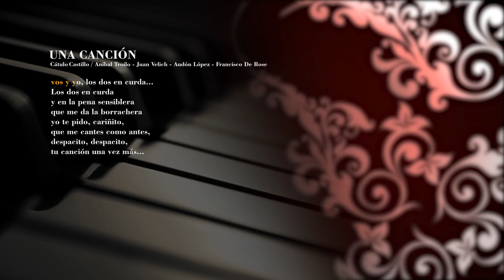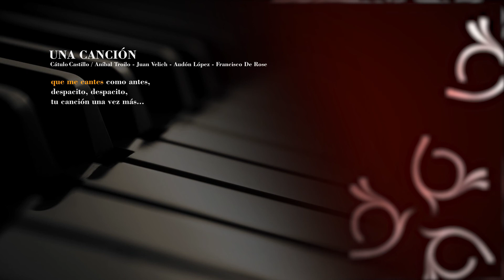Cecilia Cánepa - Una Canción (Lyric Video)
▶ Letra de Una Canción:
La copa del alcohol hasta el final
y en el final tu niebla, bodegón...
Monótono y fatal

me envuelve el acordeón
con un vapor de tango que hace mal...

¡A ver, mujer! Repite tu canción
con esa voz gangosa de metal,

que tiene olor a ron

tu bata de percal

y tiene gusto a miel

tu corazón...

Una canción

que me mate la tristeza,

que me duerma, que me aturda

y en el frío de esta mesa

vos y yo, los dos en curda...

Los dos en curda

y en la pena sensiblera

que me da la borrachera

yo te pido, cariñito,

que me cantes como antes,

despacito, despacito,
tu canción una vez más...

La dura desventura de los dos
nos lleva al mismo rumbo, siempre igual,

y es loco vendaval

el viento de tu voz

que silba la tortura del final...
¡A ver, mujer! Un poco más de ron

y ciérrate la bata de percal
que vi tu corazón

desnudo en el cristal,

temblando al escuchar

esta canción...

Una canción

despacito, despacito,

▶ Grabación, mezcla y mastering: Estudio El Galponcito